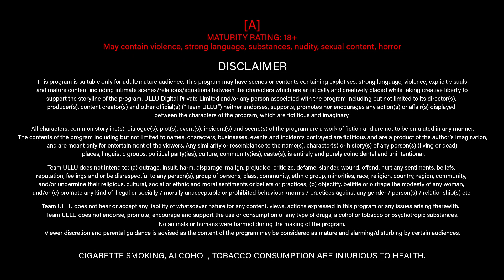Web Series Malai | Official Trailer | Ft. Shyna Khatri, Ankita Singh | ULLU Original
Cradite : ULLU ORIGINAL